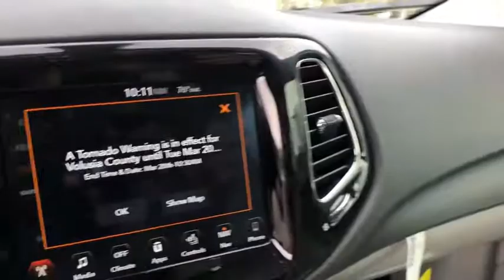2018 Jeep Compass New Smyrna Beach, Port Orange, Daytona Beach, Deltona, Sanford, FL T193347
GRANITE CRYSTAL New 2018 Jeep Compass available in New Smyrna Beach, Florida at New Smyrna Chrysler. Servicing the Port Orange, Daytona Beach, Deltona, Sanford, FL area.